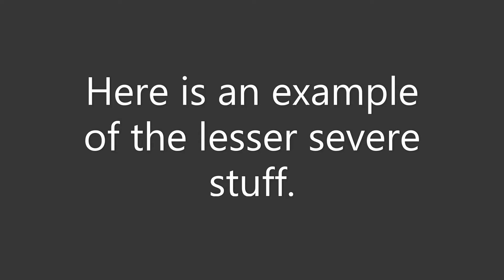Hail Time!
Many of you have experienced hail, but some parts of the country it is not too common.  Here it is common.